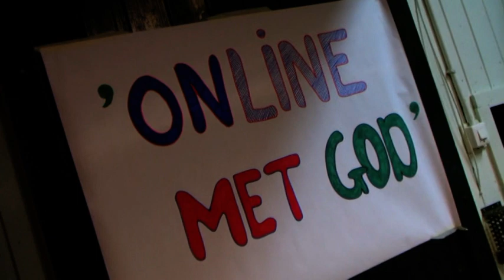Bezinningskamp 2012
Korte impressie van het bezinningskamp 2012 in Nunspeet, Grote bunte